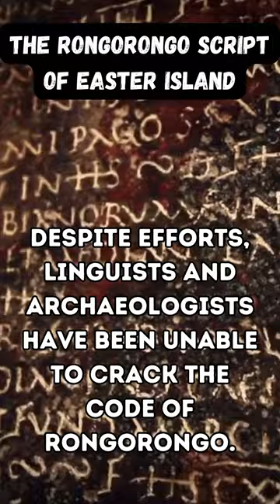Rongorongo is a system of glyphs found on Easter Island....